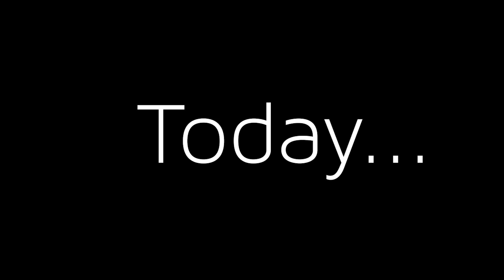This is TriDot | Triathlon Training and Coaching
Hear testimonials from athletes who have achieved success through the TriDot System.

0:01 - TriDot Intro
0:23 - Athlete Testimonials

Is TriDot an effective program for aspiring triathletes? We'll let you decide. In this video, you will hear from a number of satisfied athletes who have not only been successful but have seen transformational results after taking part in the TriDot system.

triathlon training
jeff booher
triathlete training
texas triathlon
triathlon program
Tri Tats
Bill Burnett
Streamline Events
TriDot
Tri Dot

About TriDot's Triathlon Training and Coaching:
TriDot provides advanced analytics triathlon training and coaching software that discovers critical trends, patterns, and relationships in training data, revealing key hidden and underlying insight. This knowledge results in optimized and dynamic triathlon training that improves results in up to 30% less training time and saves coaches hours a week in training plan design.